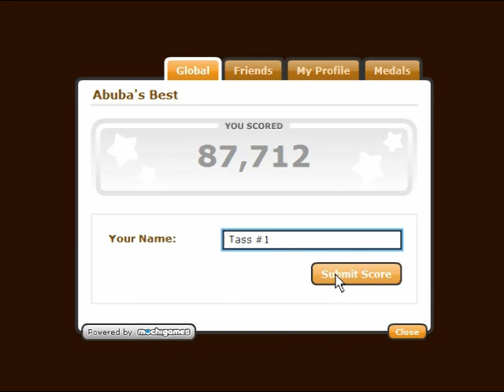Abuba The Alien Walkthrough / Speedrun - 87712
This is a video of me, Tasselfoot, beating Robin Vencel's game Abuba the Alient.